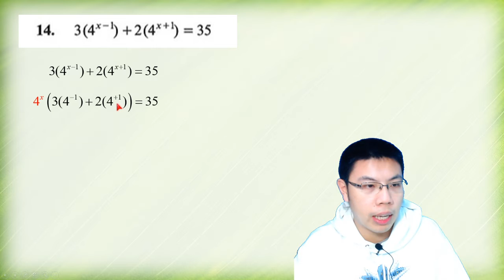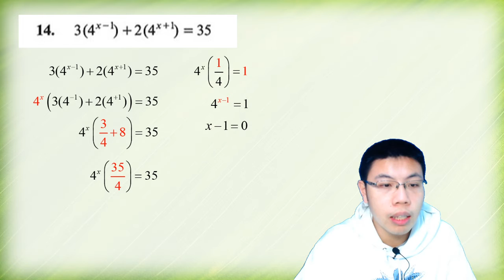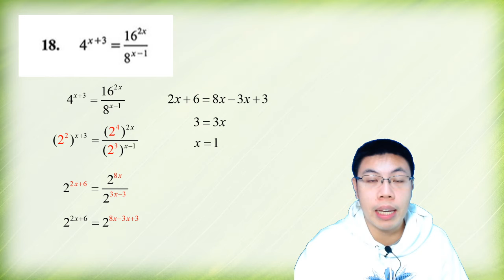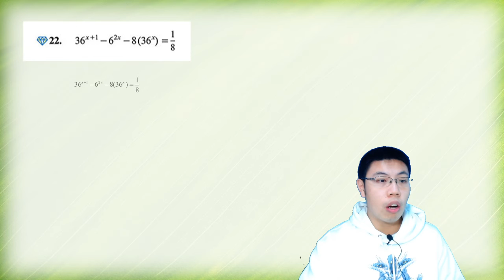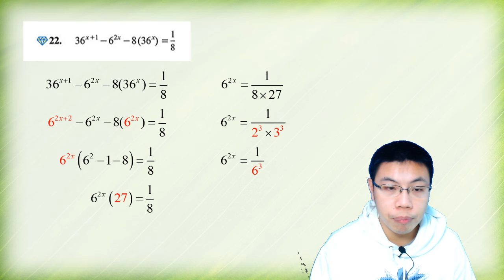4F Lesson 3 Classwork Solution